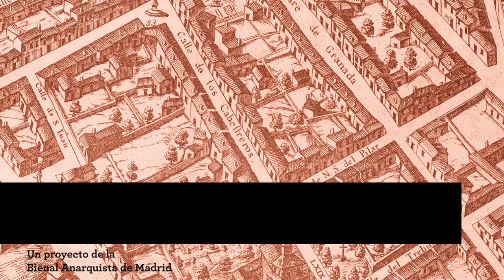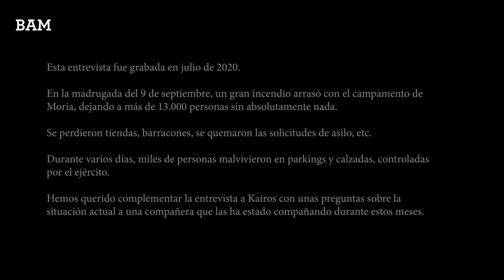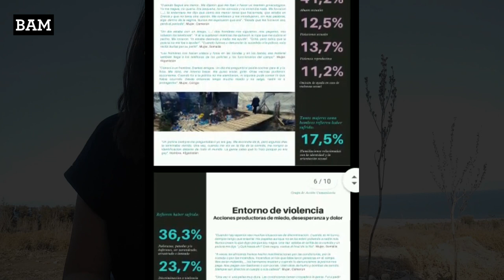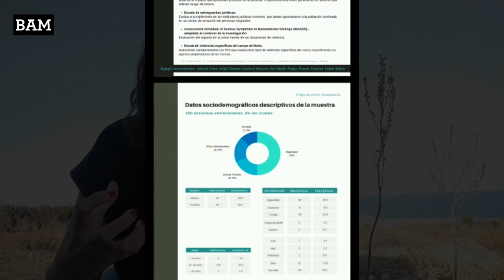1SAM - Entrevista al Grupo Kairos (Lesbos): "Apoyo mutuo y resistencia comunitaria"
Apoyo mutuo y resistencia comunitaria en movimiento, desde el campo de refugiadas más grande de Europa (Moria). Entrevista realizada en julio de 2020.

Posterior actualización del estado actual de las personas refugiadas tras el incendio y desaparición del campo.

Kairos SupporTeam es una red de trabajo comunitario y apoyo mutuo que se desarrolla en la isla griega de Lesbos, situada enfrente de la costa turca. Esta isla alberga actualmente tres campos para personas refugiadas próximos a la ciudad de Mytiline. En el campo de Moria viven, en situación de hacinamiento e insalubridad, más de 18.000 personas llegadas a través del mar Mediterráneo.

El equipo motor de KST lo forman mujeres solicitantes de asilo que viven en el campo de Moria. De esta manera se resalta la posición de la mujer refugiada como sujeto político y social. Mujeres de diferentes culturas, religiones y orígenes, en una lucha común contra todas las fronteras.
Kairos trabaja en diferentes direcciones con el objetivo principal de crear un tejido comunitario basado en el apoyo mutuo. Para ello inciden en:

- Distribución de productos de primera necesidad: alimentos, ropa, productos para bebés…
- Acompañamiento Psicosocial: diversas actividades que permiten resignificar y empoderar una identidad afectada por escenarios de violencia transfronteriza.
- Formación participativa: intercambio de saberes en donde el proceso de aprendizaje se realiza de manera horizontal .
- Mapeo y denuncia: altavoz, en primera persona, de las violencias estructurales del campo. Que no se borren ni se olviden las vidas de las personas confinadas en el campo de personas refugiadas más grande de Europa.